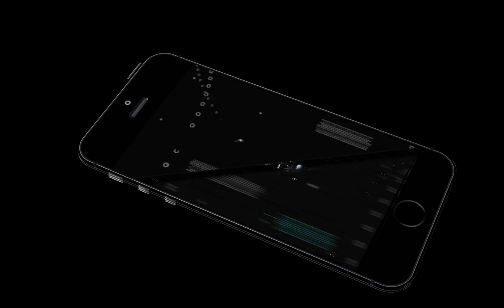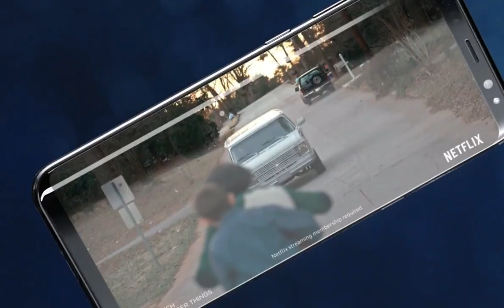Galaxy Note 8 - THE MULTIMEDIA POWERHOUSE!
The Samsung Galaxy Note 8 will be the best mobile device for multimedia consumption says Samsung Executive. During a conference, he said, “The Galaxy Note series, first launched in 2011, come with a range of multimedia features, including the large-size display, and S Pen, only available with the smartphone models. The Galaxy Note8 will feature more advanced, richer multimedia functionalities.”

It’s unclear what these richer multi media functionalities for the Galaxy Note 8 are supposed to be. But One thing is very clear, though and it comes from Samsung itslef that it expects tough competition in the mobile business for the remainder of the year and plans to spend a bunch of money on marketing the Galaxy Note 8.
The Galaxy Note 8 rumors and leaks will be in full swing now, as it's going to be unveiled on August 23rd.